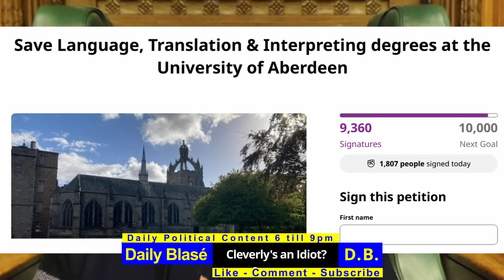ARROGANT James Cleverly Really PROVEN To Be A LIAR?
In this thought-provoking video, we delve into the recent controversy surrounding James Cleverly, the Member of Parliament (MP) and former Home Secretary. Join us as we explore the heated exchange that took place in the House of Commons regarding the Rwanda Bill, where Cleverly's credibility was called into question by Alison Thewliss, another prominent MP from the Scottish National Party (SNP).
With a critical eye, we examine the evidence presented and analyse whether Cleverly's statements can be deemed misleading or if there's more to the story. This engaging discussion sheds light on the intricacies of political discourse and the importance of holding our elected representatives accountable.
Don't miss this captivating video that uncovers the truth behind the allegations and invites you to form your own opinion on whether James Cleverly has truly been proven to be a liar. Stay informed and join the conversation today!
Petition.
0:00 Intro to ARROGANT James Cleverly Really PROVEN To Be A LIAR?
0:34 Chapter 1. Alison Thewliss and James Clevrely.
4:36 Chapter 2. Fancy not reading the bill eh?
4:57 Chapter 3. Point of order Alison Thewliss.
6:03 Final thought and an IMPORTANT call to action.